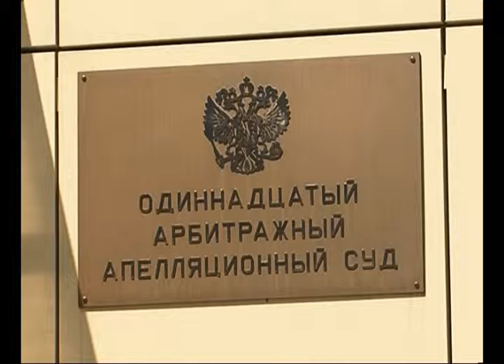Рассмотрение дела Военторга могут приостановить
Рассмотрение дела Военторга могут приостановить. Сторона ответчика заявила, что начала производство по параллельному разбирательству. Напомню, судебные тяжбы продолжаются уже два года. И всё из-за торговых площадей. Когда-то они принадлежали министерству обороны. После - были проданы в частные руки. По оценке независимого эксперта, почти вдвое дешевле реальной стоимости. Помещение, не пригодное для эксплуатации сдали в аренду третьим лицам, которые вложили в ремонт 27 миллионов рублей. Собственники, спустя время, увеличили арендную плату вопреки условиям договора. И подали иск в суд: взыскать накопившийся долг. Три месяца назад 11 арбитражный апелляционный суд обязал стороны провести оценочную экспертизу помещений. Занимается исследованием лаборатория судебных экспертиз. Но к назначенному сроку - сегодняшнему заседанию, заключение специалисты сделать не успели.